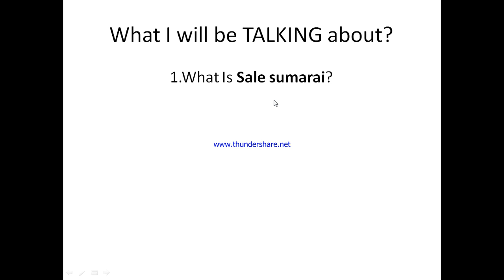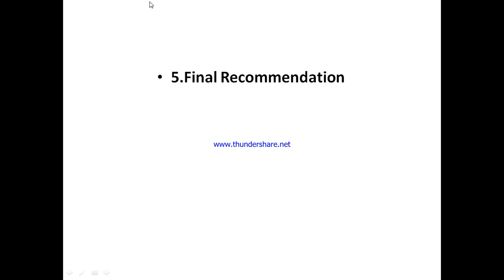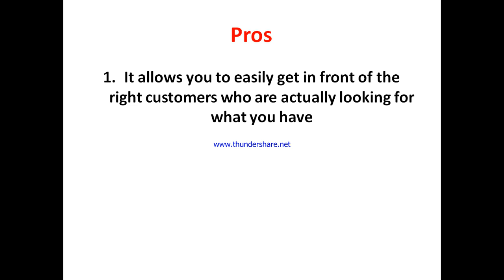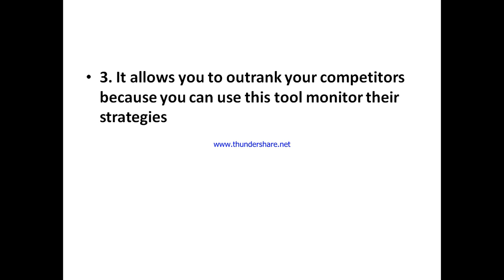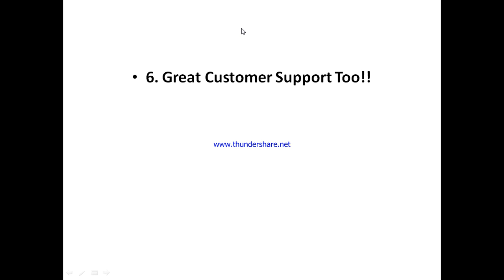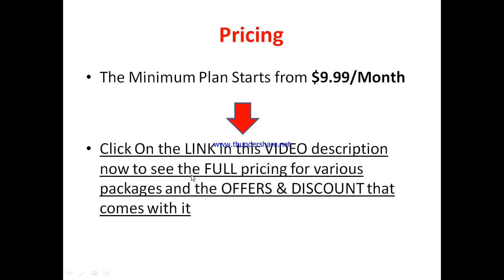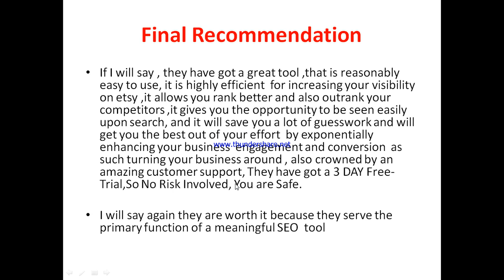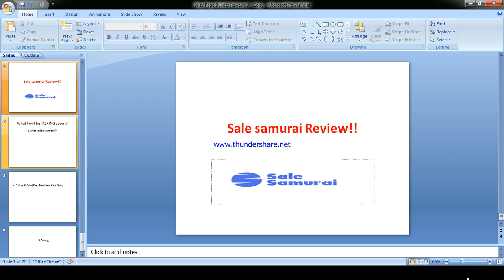Sale samurai review-Is This Etsy Keyword Tool Really WORTH The HYPE At ALL Or Not?See(Do not Use Yet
You can get started with "Sale samurai" Now at a price you will never find elsewhere,Click On this link now to get started==

In this sale samurai review, this video will answer some frequently asked question such as

1.sale samurai reviews,
2.is sale samurai  a scam?
3.Is  sale samurai real?
4 is  sale samurai good?
5. Is  sale samurai bad?
6. Pros of  sale samurai
7.cons of sale samurai
8.Does  sale samurai really work?
9.How does  sale samurai work  ?
10.is  sale samurai okay ?
11.should I buy  sale samurai ?,
12.Do you recommend sale samurai  ?
13.sale samurai price?
14.sale samurai pricing?
15.sale samurai  cost?